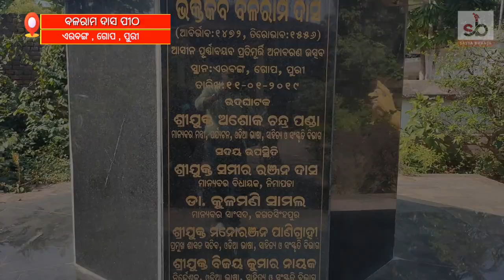Malika Place Mahapurusha Balaram Das Pitha